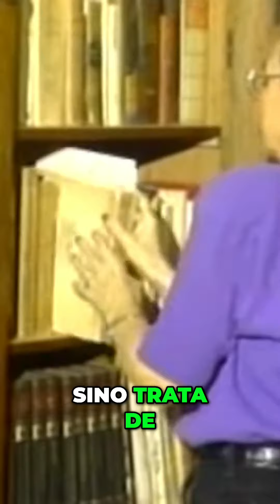Ella y la Dignificación de la Mujer en la Literatura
Este video explora cómo una autora eleva a las mujeres a través de sus obras, destacando su lucha y libertad. Acompáñanos en un análisis sobre el impacto social de sus escritos y el papel crucial de la mujer en sus narrativas.